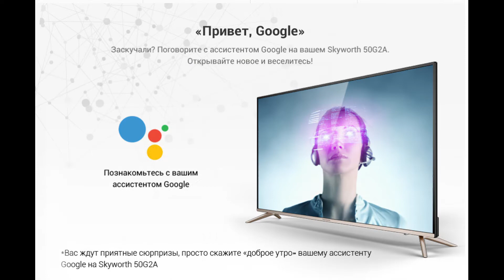Огромный телевизор за 29000 с доставкой на дом. Tmall, 50" Skyworth 50G2A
Вы можете купить большой 50 дюймовый телевизор Skyworth 50G2A с бесплатной доставкой на дом в любую точку России. Такого предложения еще не было. Заказывайте на aliexpress tmall по ссылке